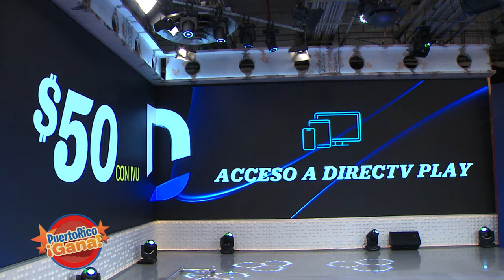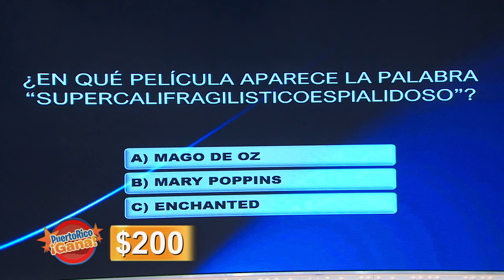3 0 PR GANA 10 20 21